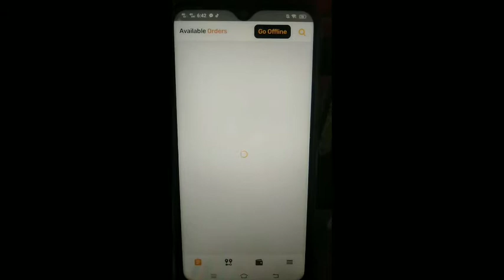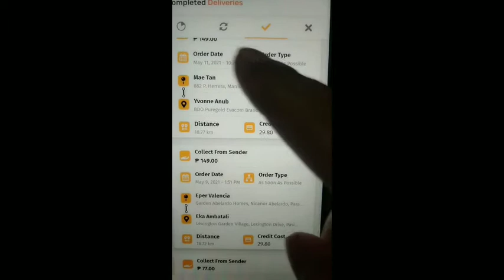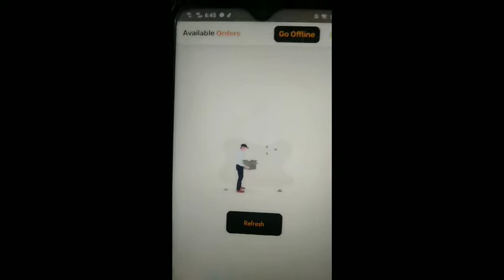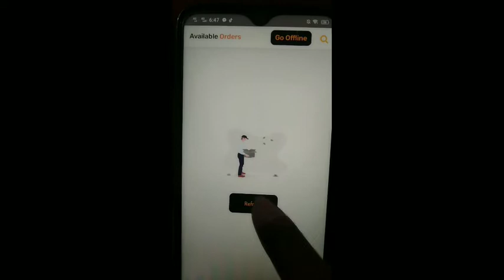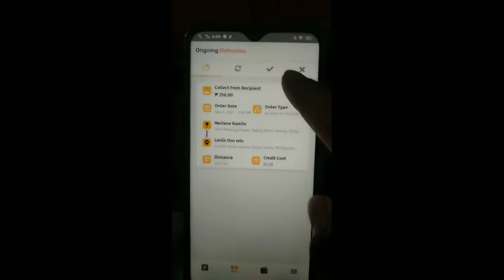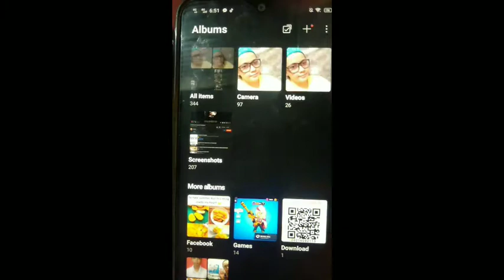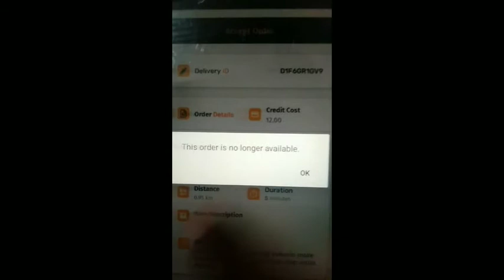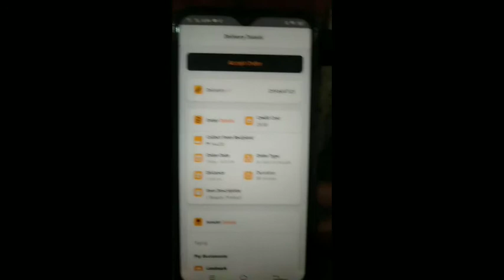Magknu Ang Kita Ng Toktok Driver Triple Basta Madiskarte Ka..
Ang Kita Ng Isang toktok rider ay dumedepende sa pasok Ng booking at layo mas Marami booking mas ayus..mas malaki ang kita